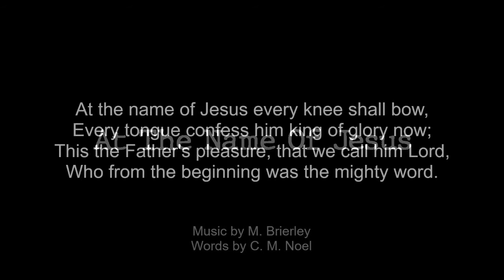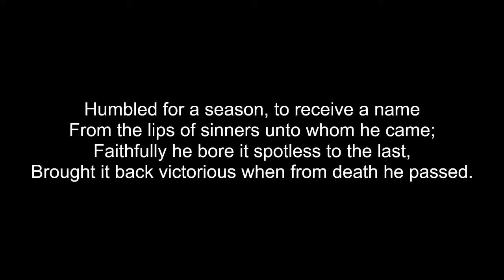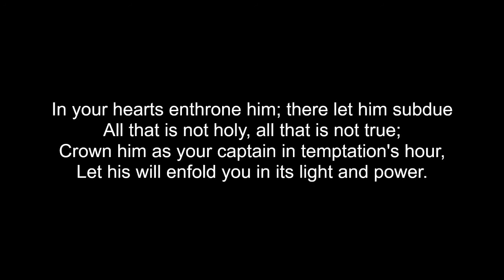At The Name Of Jesus, Feat. The Channon Family